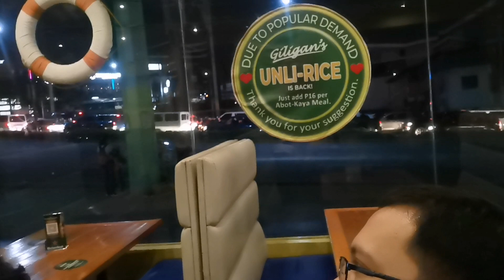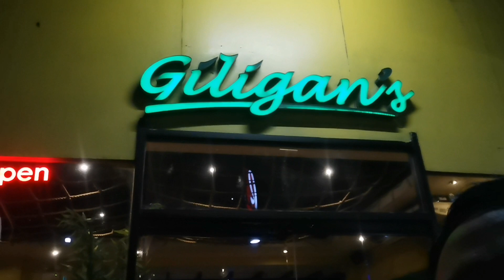Chikahan sa GILIGANS while waiting for orders/Rei Amador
Giving you an idea a place that you might to celebrate for any occasions.

It is my pleasure to be part of my channel. COME AND JOIN MY TEAM.

Life Diary
Mycelium Trends
SHINOBI

You can JOIN my team in different levels:
    1. ENTRY
    2. FAITH
    3. HOPE
    4. LOVE
    5. JOY
***Everybody is very much WELCOME to GAIN MORE PERKS. Your WH is my concern. 😘

YOU MAY ALSO LIKE SOME COOKING VIDEOS...